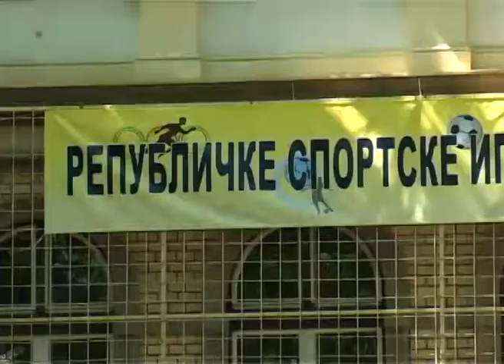Republičke sportske igre za slušno oštećena lica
U Školskom centru za vaspitanje i obrazovanje slušno oštećenih lica u Subotici, juče su otvorene Republičke sportske igre učenika oštećenog sluha. Sedamnaeste po redu Republičke sportske igre, ove godine, okupile su preko 100 učesnika. Pored grada domaćina, Subotice, takmiče se i gosti iz Centara za vaspitanje i obrazovanje slušno oštećenih lica iz Niša,Kragujevca, Jagodine, Beograda i Novog Sada. Igre će biti završene u nedelju proglašenjem rezultata i dodelom odlikovanja. Ovu manifestaciju, finansijski je podržala lokalna samouprava.